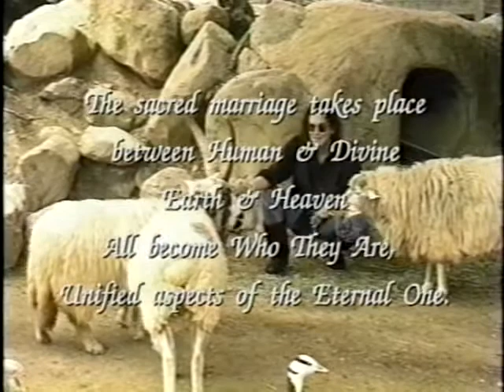Bridging Heaven & Earth Show # 79 with Arjuna and the Music of Sudama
Arjuna, a spiritual teacher & author, uniquely merges Eastern & Western philosophies combining Western techniques of hypnotherapy with Eastern spiritual tenets of the direct realization of the Truth. His spiritual searching started early in life. He became a teacher of Transcendental Meditation at 17 and studied in India for many years. His book, "Relaxing into Clear Seeing" is a guidebook with exercises designed to dissolve false identifications and break through into the essential nature of spirit and the oneness with all life.

Sudama is a songwriter and recording artist who plays the Western guitar and the Eastern instruments of sitar, shakuhachi flute and zither. He has studied and played North Indian classical music for sixteen years and was a tamboura player on 11 CD's accompanying internationally renowned artists such as V. Balaji, Ali Khan and Rita Sahai. In 1989 he received a Celestial Musician award from Sri Chimnoy at the United Nations peace Meditation.